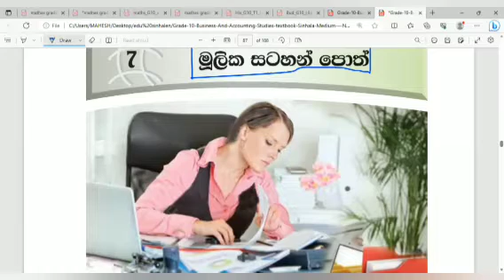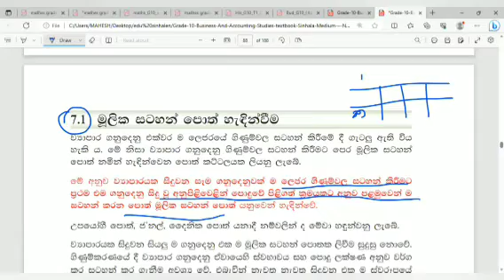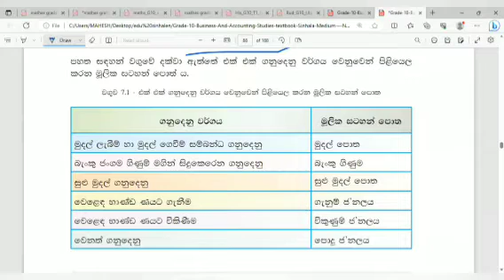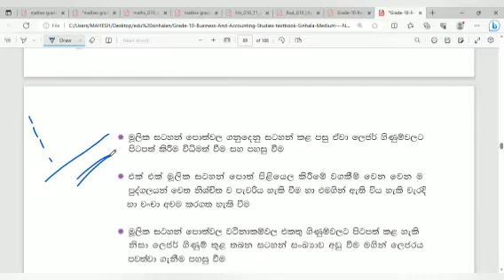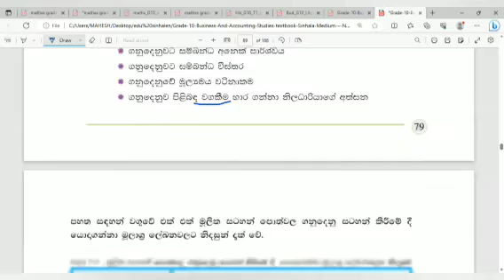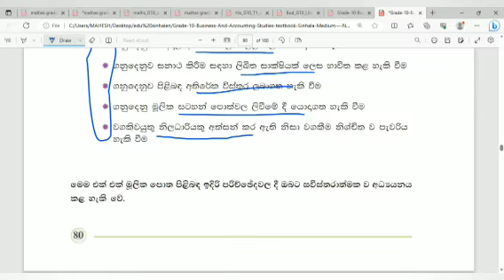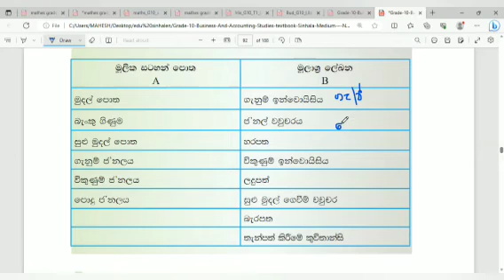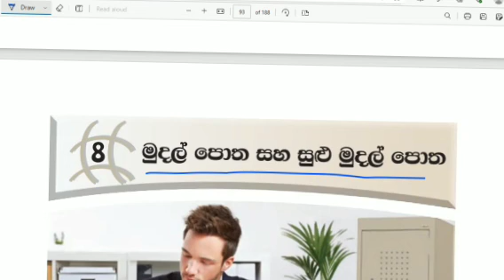මූලික සටහන් පොත් /ව්‍යාපාර හා ගිණුම්කරණ අධ්‍යනය සා/පෙළ විභාග සිසුන් සදහාම/Grade 10